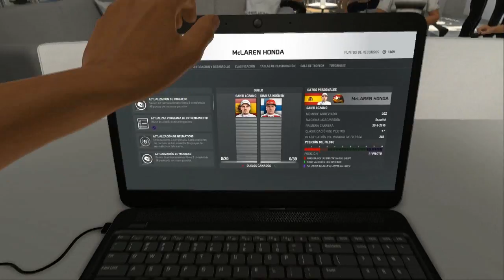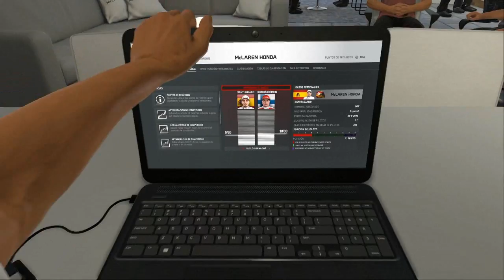F1 2016 - Trayectoria #39 - GP EE.UU. - T2 McLaren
Gameplay a F1 2016.
Competiremos en la modalidad del juego Carrera Profesional (Trayectoria).
Disputaremos el GP EE.UU. en el circuito de Las Américas con McLaren en nuestra segunda temporada.

Vota aquí tu piloto y circuito favorito para el Modo Suscriptor